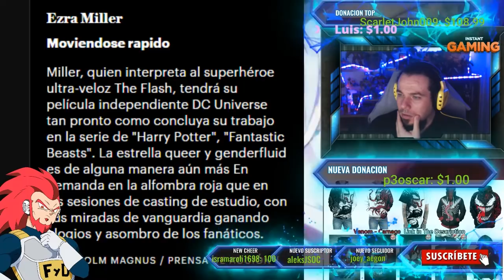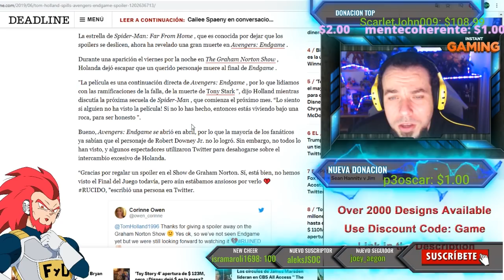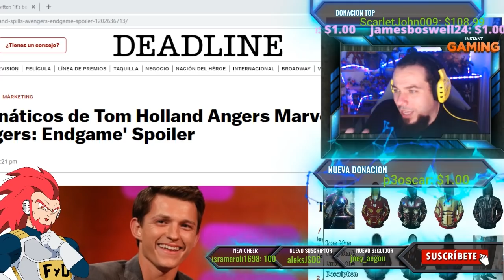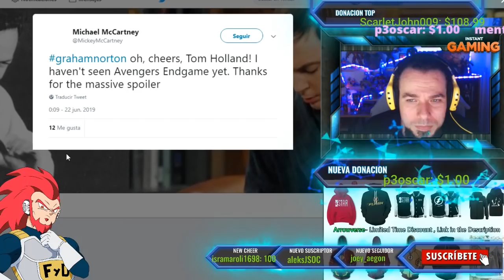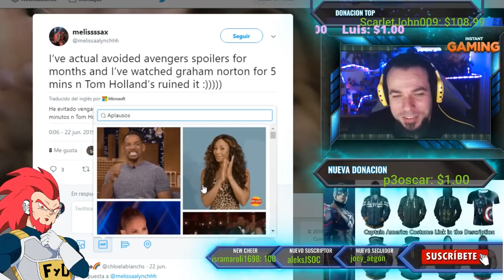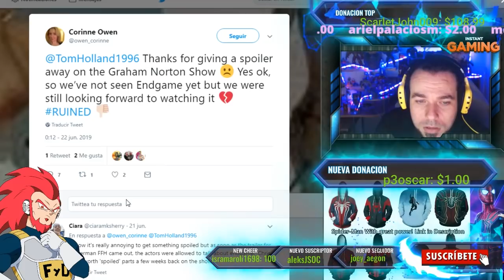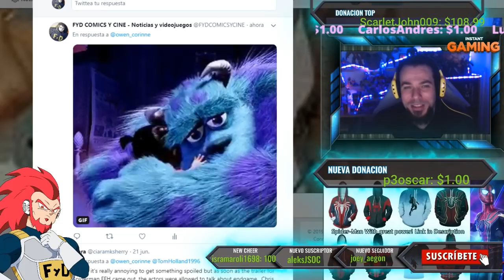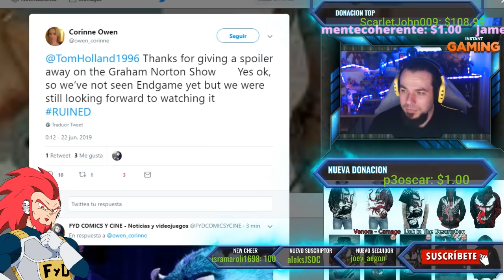🤣NO LO PUEDO CREER! TOM HOLLAND SUELTA UN SPOILER DE AVENGERS ENDGAME Y EL MUNDO SE VUELVE LOCO XD